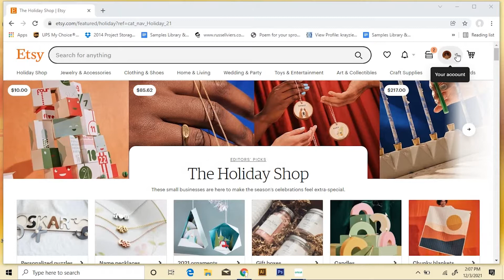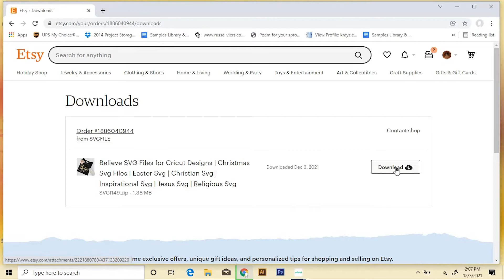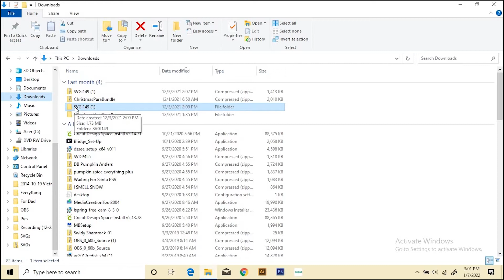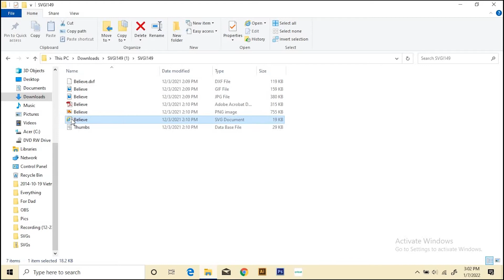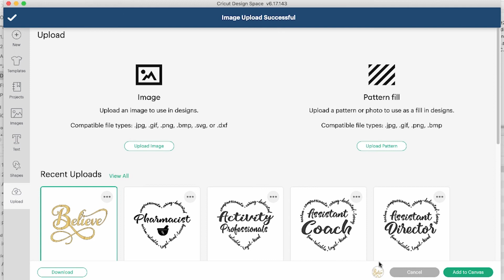How to get an SVG file from Etsy to Cricut Design Space on a Windows PC Computer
So you bought an SVG file from Etsy. Now what? Learn how to get it from Etsy to your Windows PC computer, and then into Cricut Design Space in this video!

How to open zip files from Etsy on an iphone or ipad and upload to Cricut Design Space